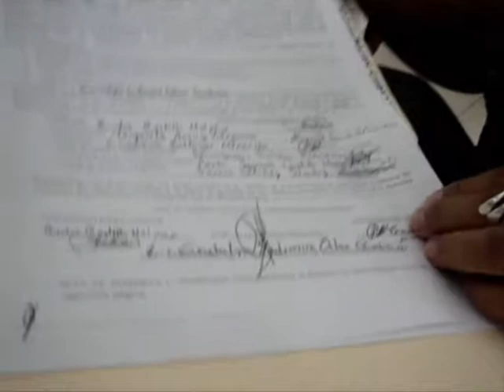22 SEPT 2017